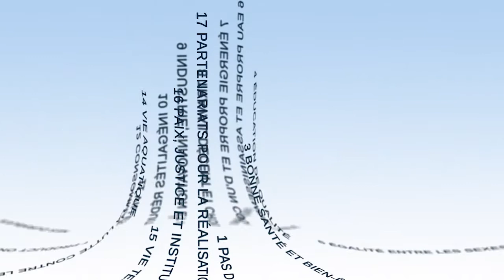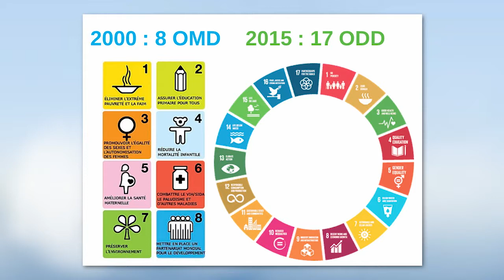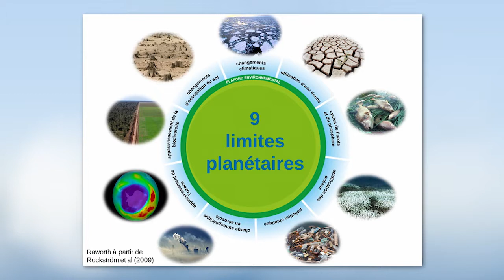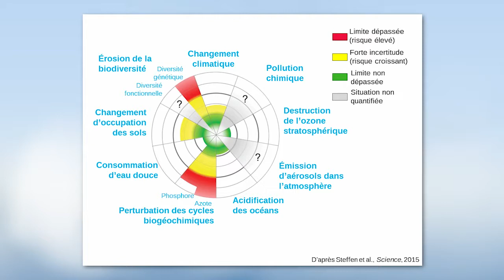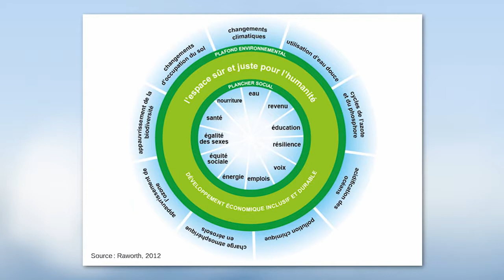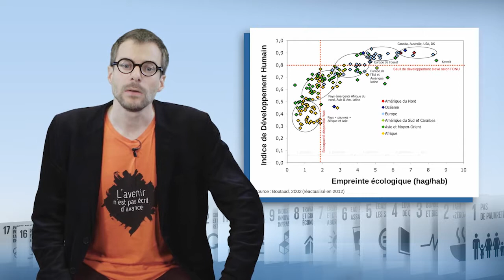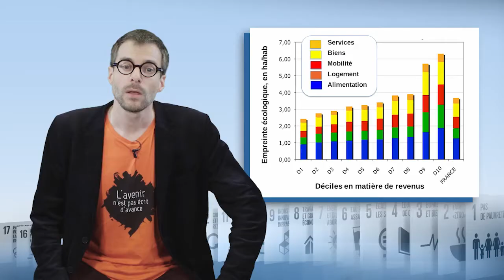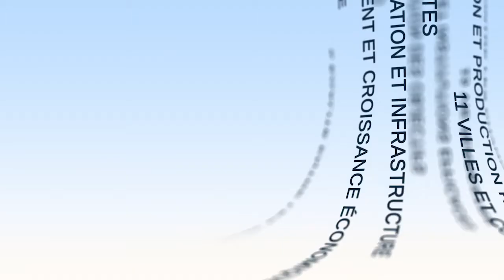The “doughnut”: between social foundation and ecological ceiling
In this video, Jean Merckaert, Editor-in-Chief of Revue Projet, explains why a doughnut chart is often used when talking about Sustainable Development Goals (SDGs). He describes what would be a "just and safe space for Humanity" and shows the magnitude of the challenge, which includes the need to significantly reduce inequality.